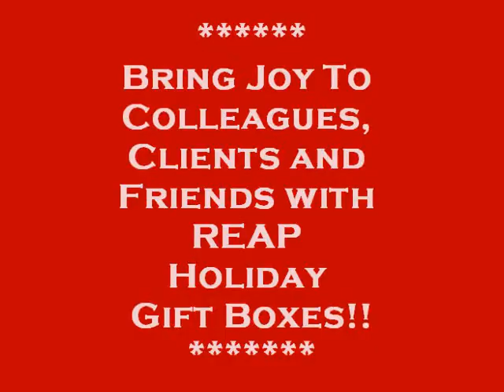Taste of Wisconsin Gift Boxes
REAP Holiday Sale for our Farm To School Program